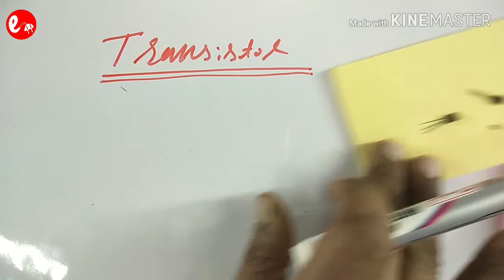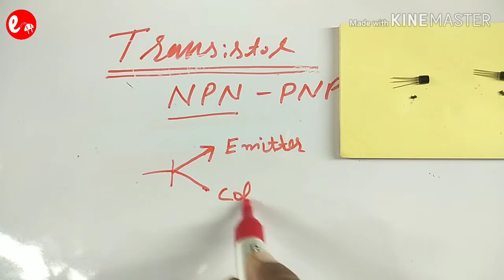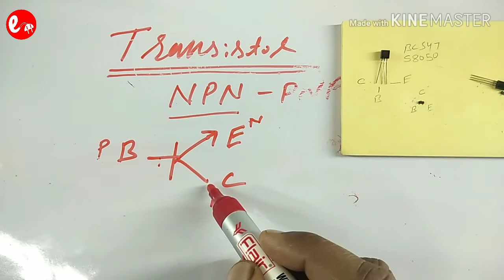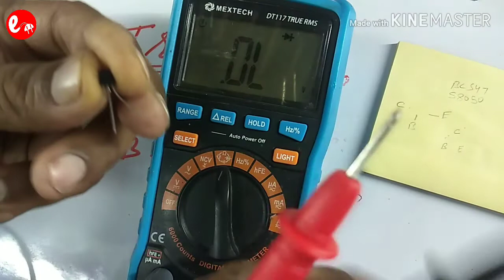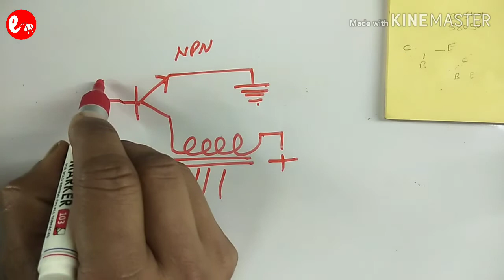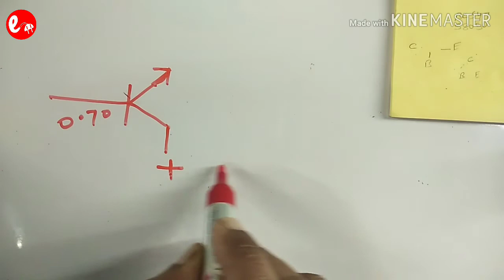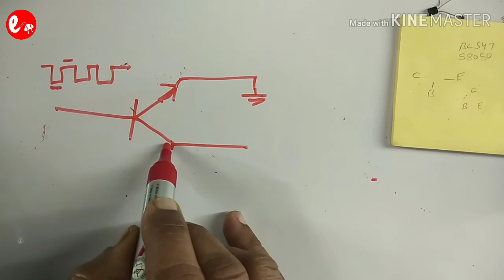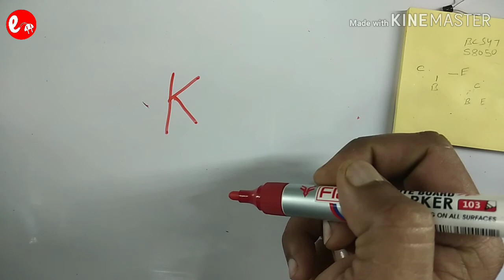NPN Transistor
In this video, we have explained about npn transistor